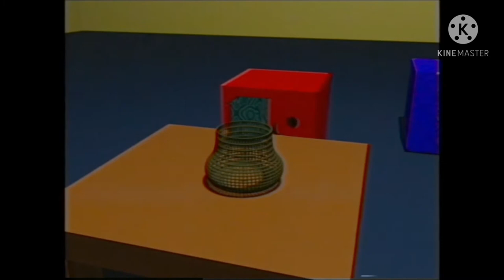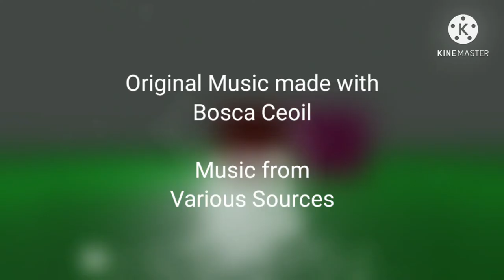Sides of Adventure: 1st Bid Adieu - The Series Season 1 Finale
dont worry it's not over yet